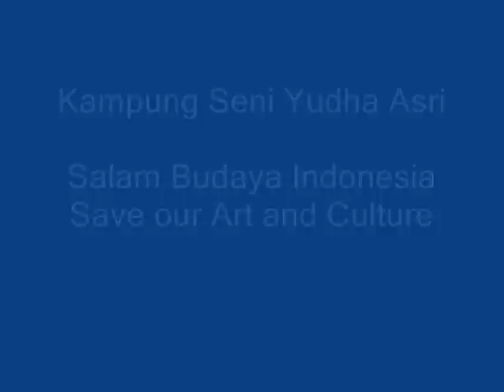Rampak Bedug Plaza Atrium Senen, Jakarta, 28 Juli 2012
Rampak Bedug Kampung Seni Yudha Asri - Dompet Dhuafa
Kali ini Rampak Bedug Kampung Seni Yudha Asri bertandang ke Jakarta Pusat, tepatnya di Plaza Atrium Senen, Jl. Senen Raya No. 135,Jakarta. Adapun penampilan yang ditampilkan pada kesempatan ini adalah Kolaborasi Rampak Bedug dan Bedug Kerok.
Acara ini juga diselenggarakan oleh Plaza Atrium Senen dan Dompet Dhuafa. Dan bagi teman-teman yang belum menunaikan zakat, infaq dan shadaqahnya, jangan sungkan-sungkan berzakatlah di Dompet Dhuafa. Dengan Zakat, kita sudah menolong ribuan Kaum Dhuafa dan Fakir Miskin, dan Insyaallah, ibadah kita bisa menjadikan pahala di Akhirat nanti, Amin. Zakat bisa melalui transfer ke rekening atau datang langsung ke konter-konter Dompet Dhuafa yang tersedia di hampir seluruh Mall di Jakarta dan sekitarnya